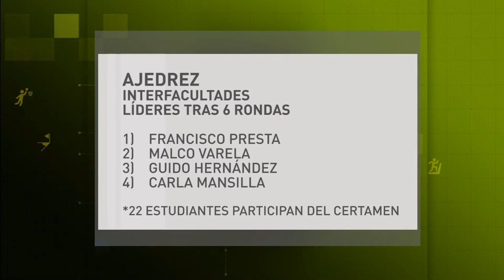MICRO DEPORTES MIERCOLES 04 DE OCTUBRE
ENTREVISTAMOS A MARTÍN BECERRA, COORDINADOR DEL VÓLEY UNIVERSITARIO, QUIEN TRAZA UN BALANCE DEL ABIERTO SUB 13 DISPUTADO EN LA UNRC Y ANTICIPA LOS JUR EN LA DISCIPLINA.
ADEMÁS, ANTICIPAMOS UNA NUEVA FECHA DEL BÁSQUET FEMENINO Y COMPARTIMOS RESULTADOS DEL AJEDREZ EN LOS INTERFACULTADES.

Facebook.com/uniriotv
Twitter.com/uniriotv